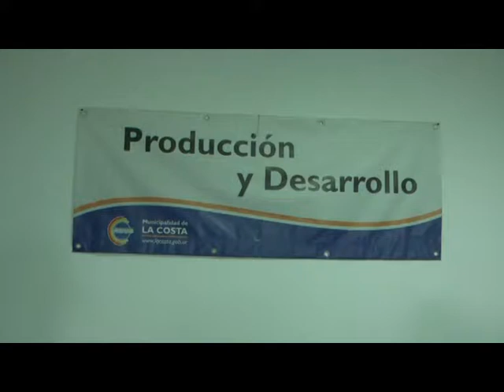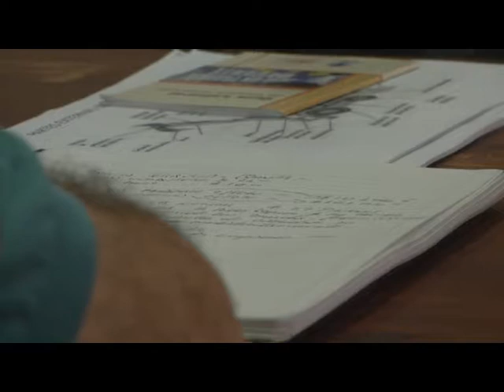CONVOCATORIA A EMPRENDEDORES TEXTILES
ENTREVISTA: GUSTAVO CARUSO – SEC. DE PRODUCCION